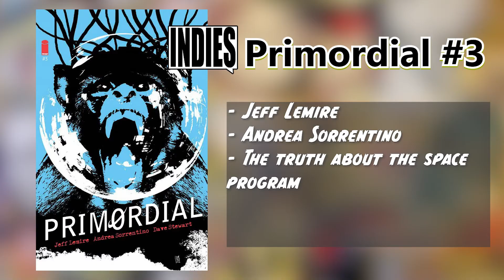Hot Comics To Buy This Week Top Comic November 17, 2021 Storm Watch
Every week Brainstorm Comics and Gaming spotlights the hot comic books this week to buy, dividing it evenly among top comic books of DC, independents and Marvel. Hopefully you enjoy our Top 9 New Key Comics to Buy for the week of November 17, 2021.

0:00 Introduction
0:20 DC Top 3 Picks
1:49 Independent Top 3 Picks
2:47 Marvel Top 3 Picks
3:56 Closing